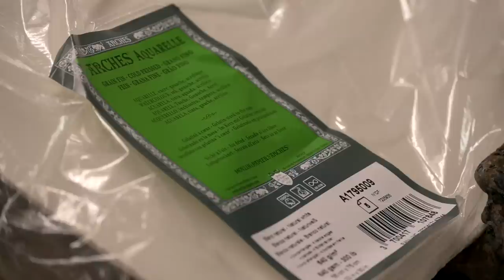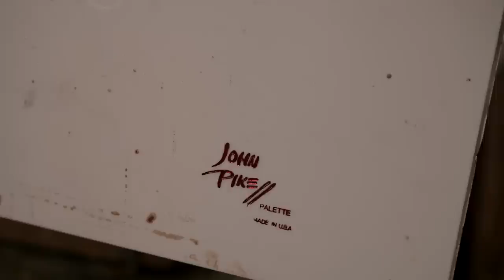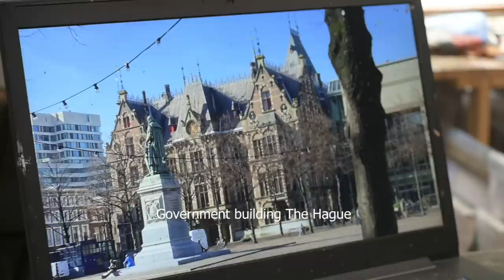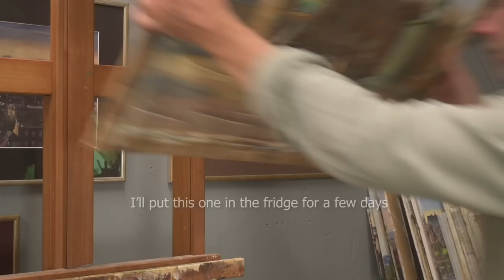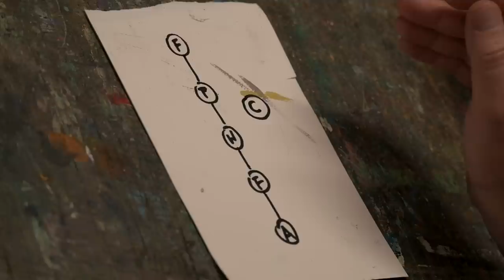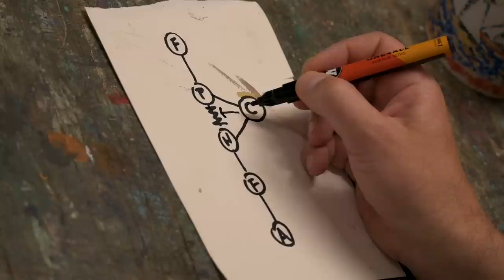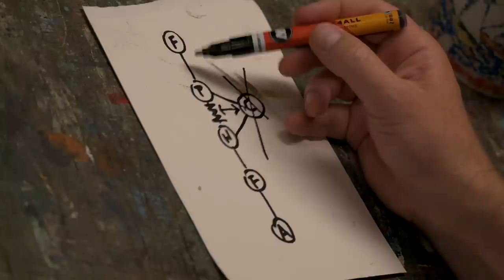25. Breaking the routine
I weekly update a spotify playlist for those who are wondering what I'm listening while I'm at work

Life's busy and I'm trying to break the routine, work slower, empty my head and in this video I tell you how I do this and what I'm learning.
I was not happy with a commissioned watercolorpainting I just finished for a client and I started another one. That was quite hard, but the video starts with working outside again, in a meadow close to Amsterdam.